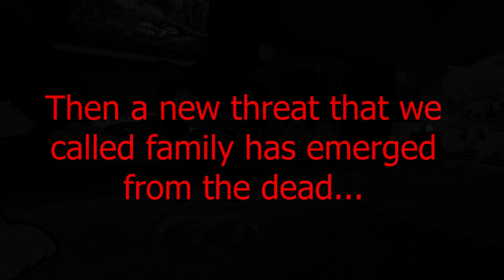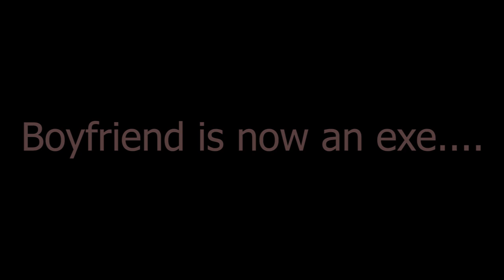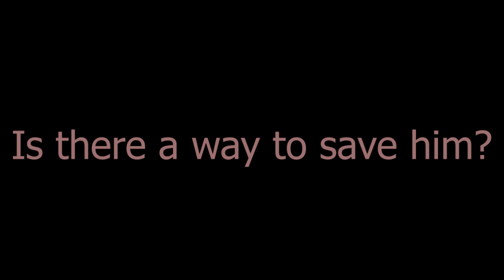Bad News... "Tragedy Arc Episode 2" (VRChat #189)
Note: This takes place after Boyfriend's death. Continues the Tragedy arc.
3 weeks after the funeral, Dragon has decided to head over to Girlfriend's place to check on her. until the funeral home has called.

Credit for the thumbnail art: @TheCookiejo1